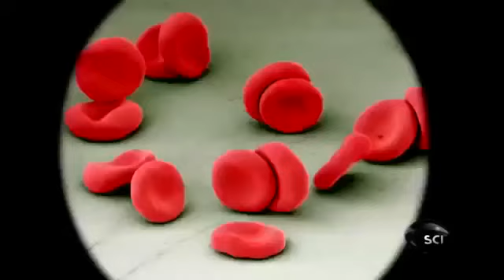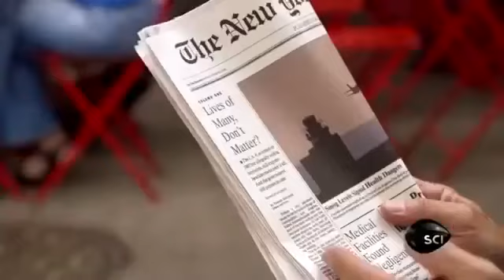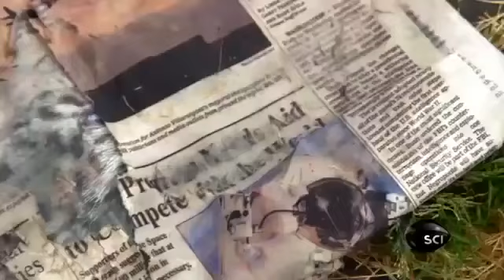REVERSE AGING with Stephen Hawking & Dr Vincent Giampapa on Discovery Channel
Vincent C. Giampapa, M.D., F.A.C.S. is a Board Certified Plastic Reconstructive Surgeon as well as an Assistant Clinical Professor of Plastic and Reconstructive Surgery at the University of Medicine and Dentistry of New Jersey.

He is also the Director of the Plastic Surgery Center Internationalé and The Giampapa Institute for Anti-Aging Medical Therapy in Montclair, New Jersey. While he currently serves as a scientific spokesperson and advisor for Jeunesse, he has worked as a consultant for NASA in prior years.

Dr. Giampapa received his M.D. degree from Mt. Sinai Medical School in New York, New York. Additionally, he has completed medical training in plastic surgery and a year-long fellowship in microsurgery and hand at New York University Medical Center. He is a Fellow of the American College of Surgeons and a former Research Fellow for other prestigious institutions including Columbia Presbyterian Medical Center in New York City, New York.

Dr. Giampapa is a pioneer in his field. He is one of the first Board Certified anti-aging physicians in the world and internationally recognized as an innovator in new cosmetic and surgical techniques, and instrumentation. He is a founding member of the American Academy of Anti-Aging Medicine and served as the first President of the American Board of Anti-Aging Medicine. Dr. Giampapa has been awarded many patents from the United States Government for unique cell culture delivery techniques as well as new drug delivery systems and surgical instrument designs.

Dr. Giampapa is published in numerous academic journals, including Annals of Plastic Surgery, Journal of Plastic Reconstructive Surgery, Journal of Reconstructive Microsurgery, and Journal of Anti-Aging Medicine. He is the author of the first and only medical textbook on anti-aging medicine and age management for aesthetic surgeons. He has written five books, including: Breaking the Aging Code and The Anti-Aging Solution: 5 Simple Steps to Looking and Feeling Young. Dr. Giampapa has been featured in myriad national magazines, and radio and television programs, including CNN, WABC-TV, Fox News Channel, Geraldo, Joan Rivers, Phil Donahue, and Anderson Cooper.

Jeunesse Global English Opportunity

婕斯环球中文线上事业说明会

JOIN US and CHANGE YOUR LIFE!

Line:mikezheng
Wechat:mike0429